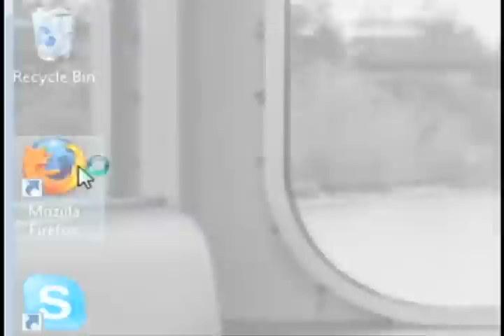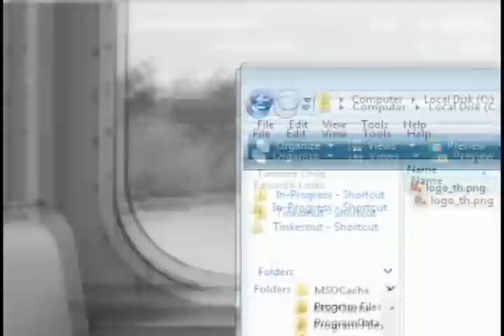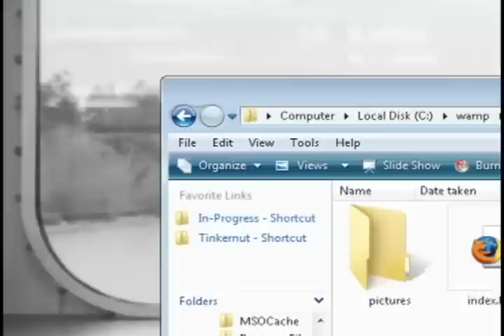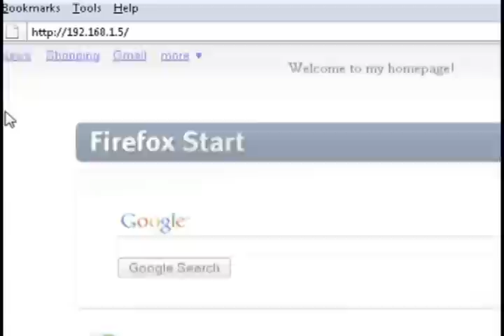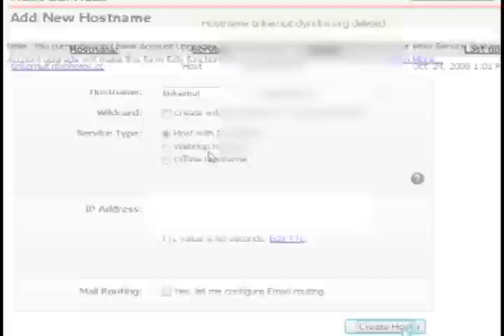How To Set Up A Home Server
This video covers the basics of setting up a home server using WAMP Server and DynDNS.